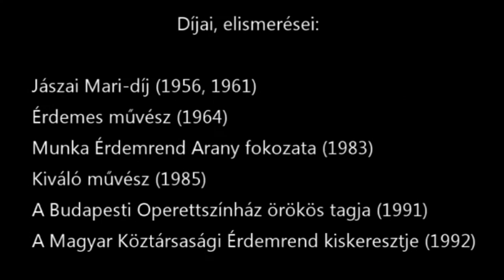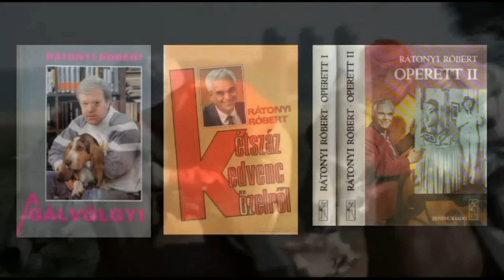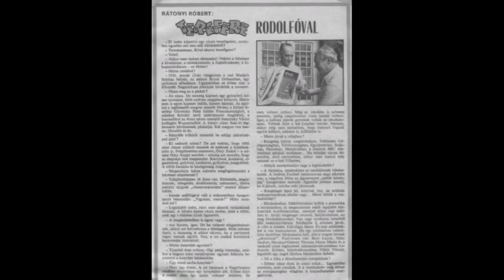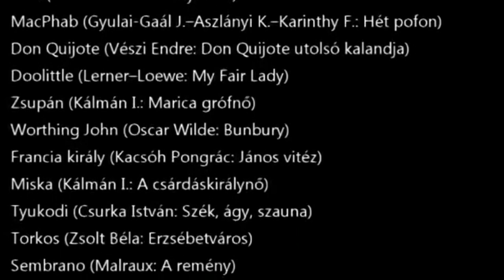Magyar színészek - Rátonyi Róbert